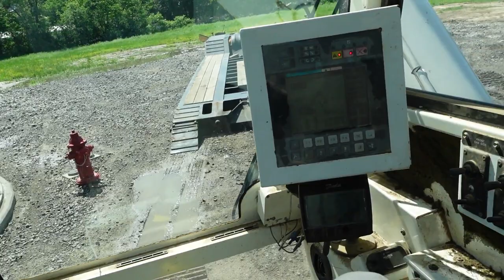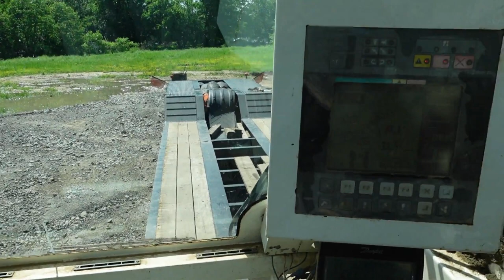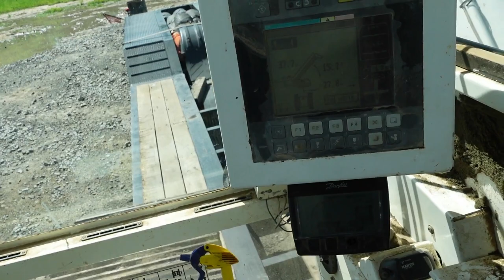Mantis 6010 Crane #2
Hello everyone! This is a two part video combined into one where I loaded this crane, that I've previously deliver before in Dustin, OK. Now I'm loading it and transporting it to Waterloo, NY.